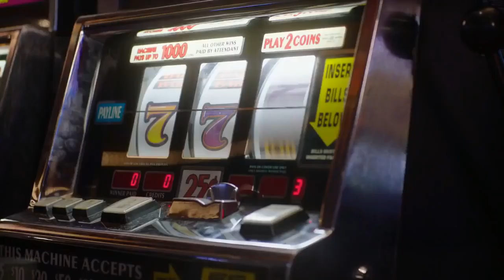Hello Doug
Twin Peaks
Dougie's HelloOOO jackpot